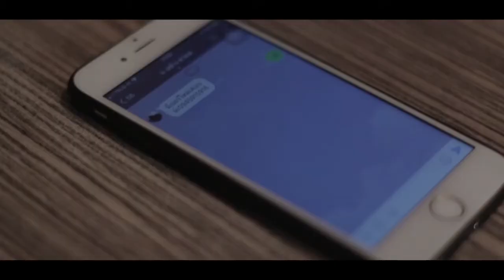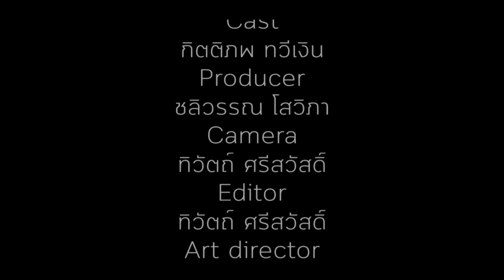Hapless Short-film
ฝากผลงานด้วยนะครับ .